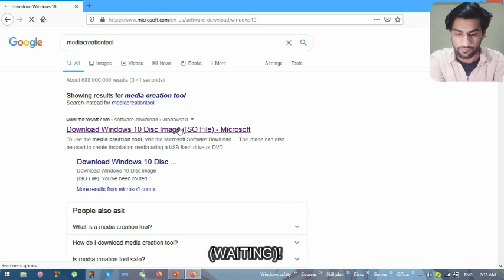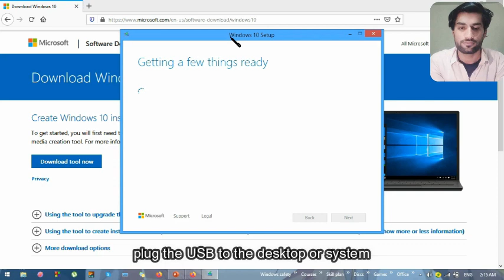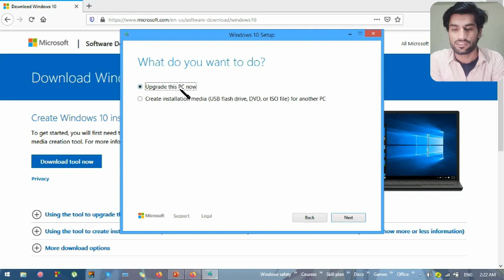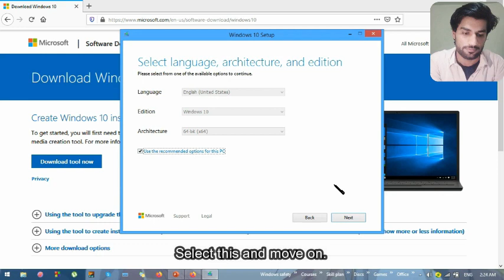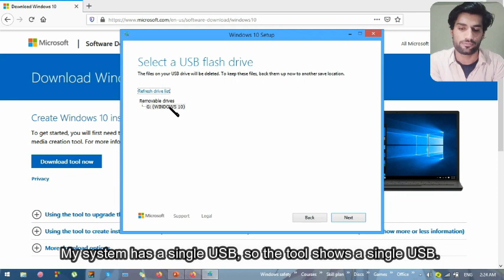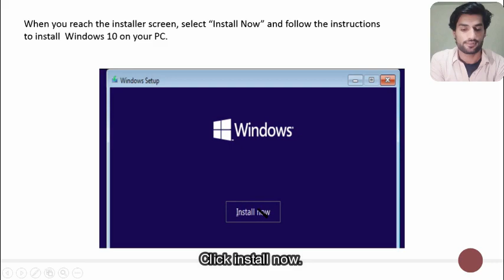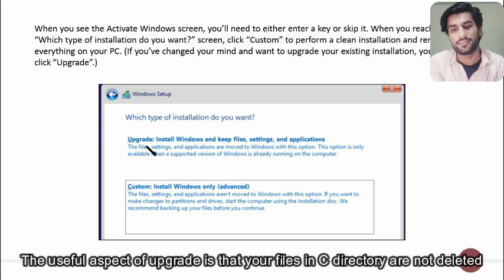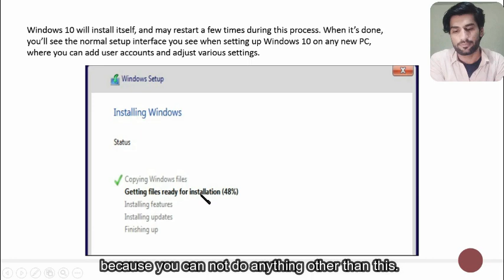How to download and Install Windows using USB || Balochi || English Subtitles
This tutorial brings a simple way to install the recent version of windows 10 with just a USB and a fair internet connection.

Requirements:
1: Universal Serial Bus (minimum 8 GB)
2: Internet Connection (Fair strength)
3: Media Creation Tool (Application)

Links:
*Mediacreationtool1909